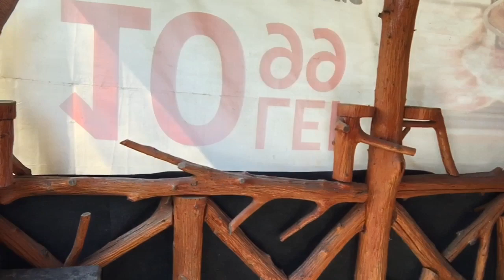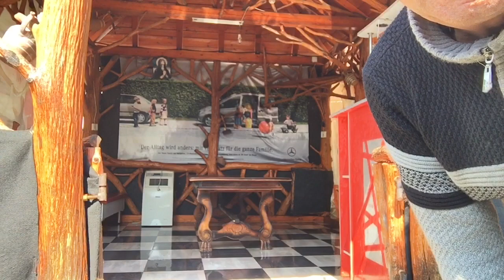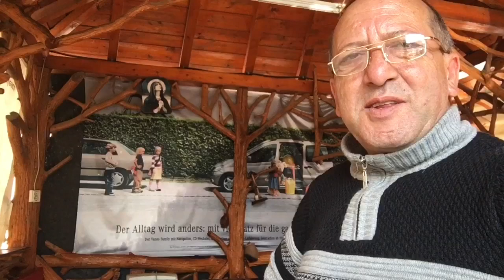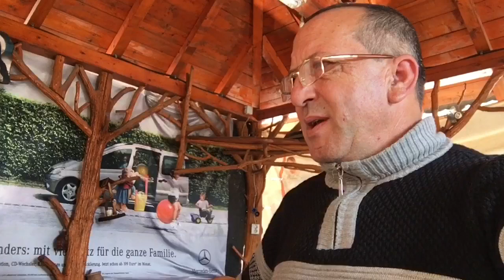Sica de la Strehaia in premiera‼️ce face Sica⁉️va vine sa credeti⁉️Surpriza❗️Vizionare plăcuta⁉️